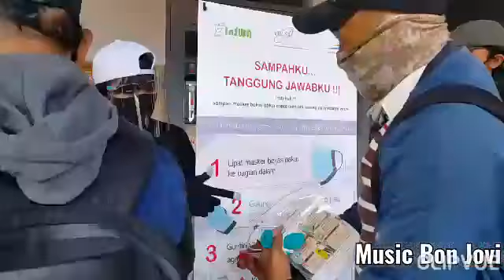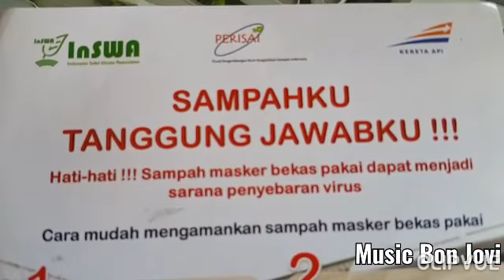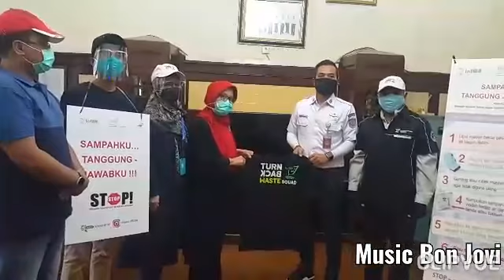Sosialisasi InSWA tentang Pengendalian Sampah Masker Bekas Pakai dirumahtngga Terkait Pandemi Covid-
Sosialisasi InSWA tentang Pengendalian Sampah Masker Bekas Pakai di Rumah Tangga Terkait Pandemi Covid-19 "Sampahku Tanggung Jawabku", sosialisasi di gelar di stasiun manggarai, Jakarta selatan,(29/08)